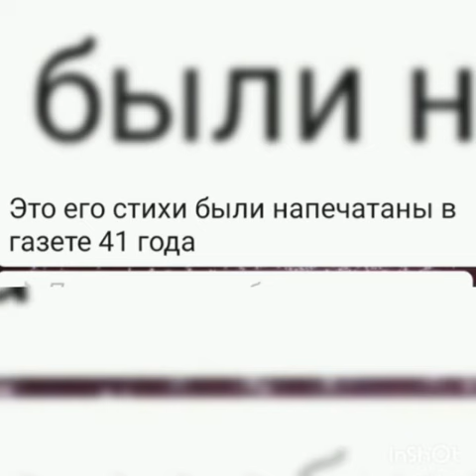и детивойныАкция 5 дней до победы Назаров Александр Яковлевич